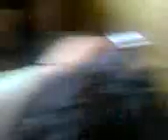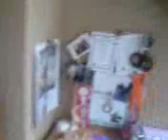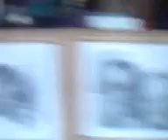At Opallzz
Rannddoommmm